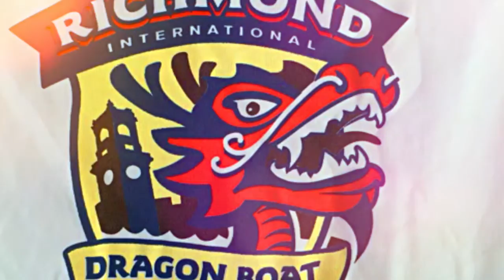Raleigh Relentless: Walgreens Richmond International Dragon Boat Festival 2015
Pictures and Video highlights from the Walgreens Richmond International Dragon Boat Festival 2015 (presented by PepsiCo).

The event was hold on August 1 2015

Raleigh Relentless is the Dragon Boat team based in Raleigh, NC.

Raleigh Relentless finishes 1st place in Premier Mixed Consolation A Division